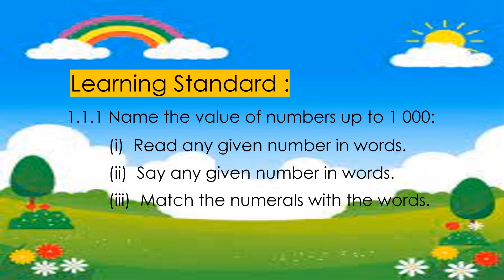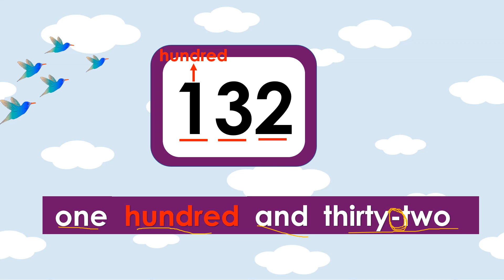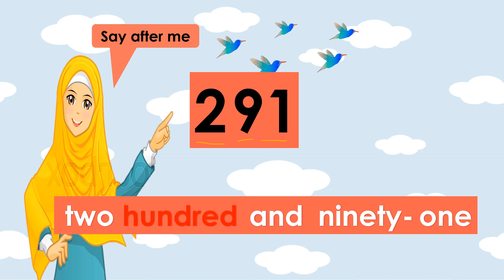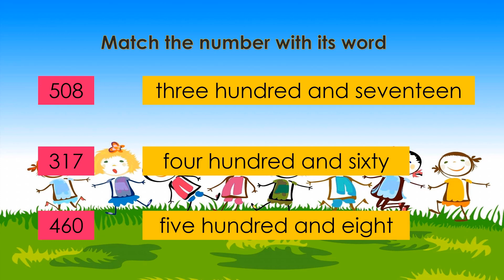MATHEMATICS YEAR 2 (DLP) I RECOGNISE NUMBER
Matematik Tahun 2 dengan tajuk Kenali Nombor. Murid-murid diajar bagaimana menyebut sesuatu nombor. Guru menekankan kedudukan nilai tempat hundred agar murid-murid mudah menyebutkannya. Diharap video ini dapat membantu murid-murid yang mengikuti pembelajaran dwibahasa. Sekurang-kurangnya mereka dapat melihat, mendengar dan menyebut seperti yang cikgu sebutkan.
Antara istilah-istilah yang harus murid-murid dlp kuasai ialah :
• Place value hundred
• Place value tens
• Place value ones
• Numerals
• Words
• match